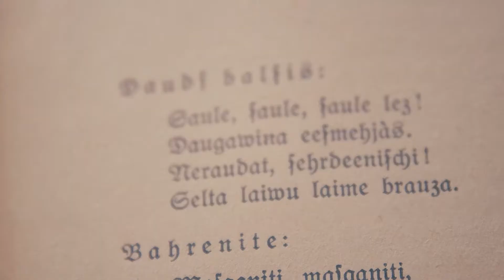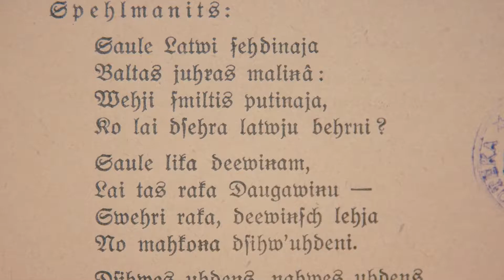Jānis Šiliņš. Rainis. Daugava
15. septembrī plkst. 20.00 Latvijas Nacionālajā bibliotēkā pirmizrādi piedzīvos Raiņa dramatiskās poēmas "Daugava" iestudējums "Stikla kalns. Daugava".

Izrāde ar laikmetīgiem izteiksmes līdzekļiem atklās, kā Latvijas valstij liktenīgā brīdī poēma spējusi kliedēt šaubas par jaundibinātās valsts nākotni un vairot pārliecību, ka saliedējoties Latvijas tauta spēj nosargāt savu valsti.